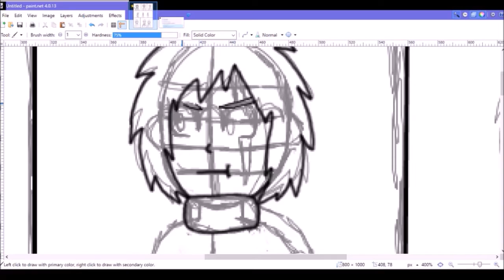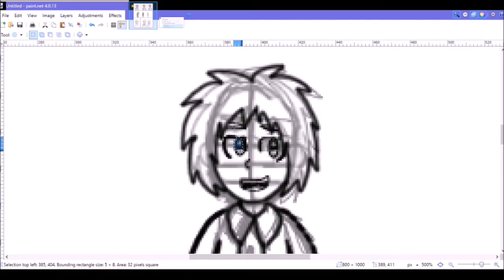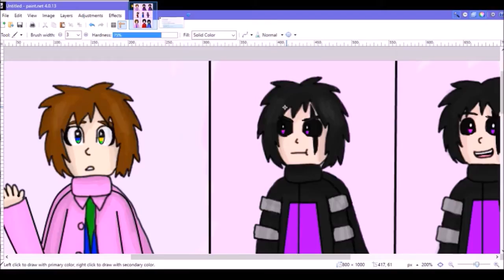What to do now? (Wanderers "Speedpaint" + Comic Dub )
Song Source